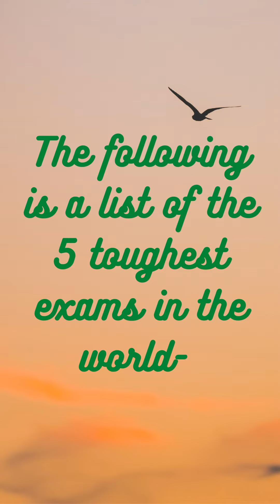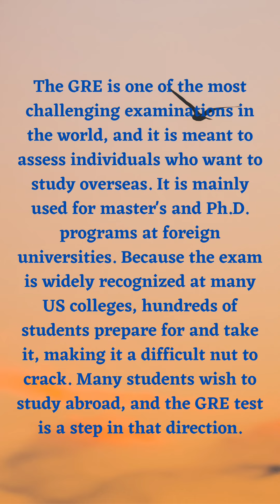Top 5 Toughest Exams in World To Crack in 2023